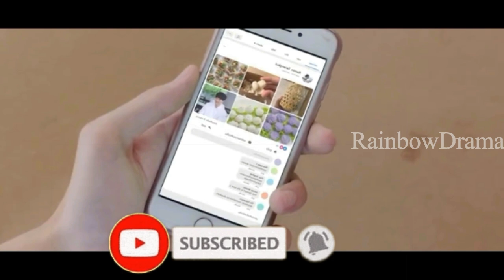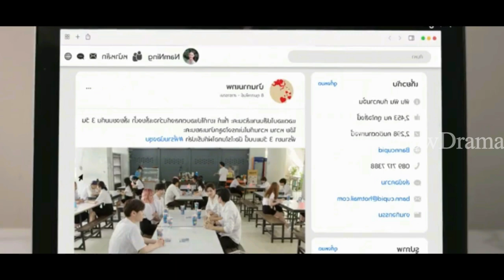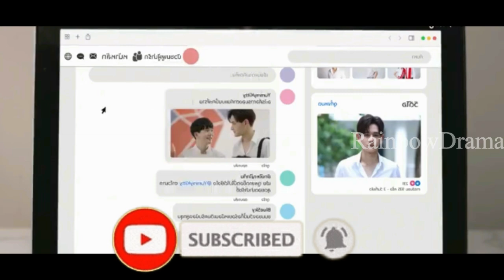La Cuisine Episode 3(Part 1) | Thai drama | Tamil Explanation | Rainbow Drama